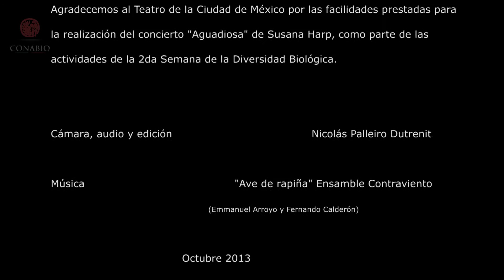El Gusto. Susana Harp, Teatro de la Ciudad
Comienza con las décimas del maestro Samuel Aguilera "La selva húmeda", posteriormente la canción "El gusto".

La CONABIO en alianza con la Asociación Civil Xquenda realizaron el concierto de Susana Harp "Aguadiosa" en el Teatro de la Ciudad, en el Distrito Federal.